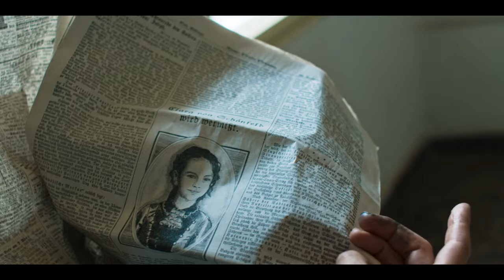Freud | Trailer Deutsch German HD | Thriller-Serie von Marvin Kren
Der Trailer zur 8-teiligen Serie "Freud" von Marvin Kren (4 Blocks, Blutgletscher) 🔥 Jetzt endlich auf Blu-ray und DVD Mit exklusivem Audiokommentar (Regisseur Marvin Kren, Drehbuchautor Benjamin Hessler und Filmwissenschaftler Prof. Dr. Marcus Stiglegger) und 16-seitigem Booklet.

INHALT: 1886, Wien. Der junge Sigmund Freud (Robert Finster, „Tribes of Europa“) stößt mit seinen revolutionären Theorien und seiner Begeisterung für die Hypnose unter den Wiener Ärzten auf Ablehnung. Als eine Mordserie in der feinen Gesellschaft die Stadt erschüttert, bekommt Freud die Chance sein berufliches Ansehen zu retten. Gemeinsam mit dem im Krieg traumatisierten Polizeiinspektor Alfred Kiss (Georg Friedrich, „Asphaltgorillas“) und dem geheimnisvollen Medium Fleur Salomé (Ella Rumpf, „Raw“, „Tiger Girl“) stellt er Nachforschungen an und stößt auf eine mörderische Verschwörung, die bis in die höchsten politischen Kreise reicht…

"Freud" ist ein hypnotischer Trip in die Abgründe der menschlichen Seele, irgendwo zwischen „From Hell“, „The Alienist“ und „Babylon Berlin“.